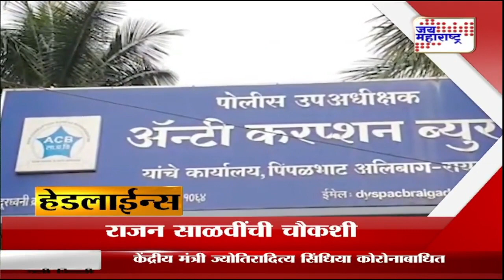Headlines | हेडलाईन्स दुपारी ३ वा .